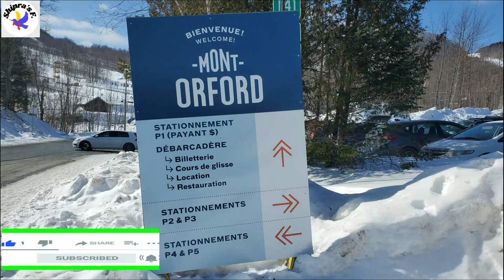Mont-Orford Mountain | বরফ ঢাকা সাদা পাহাড়ে বেড়াতে গিয়েছিলাম | Quebec, Canada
A day trip to Mont-Orford Mountain is a beautiful place to visit during winter. You can enjoy the beauty of nature. You can do many Winter outdoor activities. Mont-Orford is a large skiing resort near Montreal in Quebec Canada. It is only 1 and 30 minutes driving distance from Montreal downtown. Mont-orford Mountain is a good spot away from the crowd. Mont-orford Mountain located is in Mont-orford National park in Estern Township region of Quebec, Canada.

I enjoy travel. Mont-orford Mountain is like a winter heaven. So that I am highly recommending Mont-orford mountain is perfect for skiing near Montreal and so many winter outdoor activities. Like snowshoeing, hiking, fat-biking.

Address: 4380 Chemin du Parc, Orford, QC J1X 7N9.

Shipra's Felicidad winter canada Shipra's Felicidad travel vlog